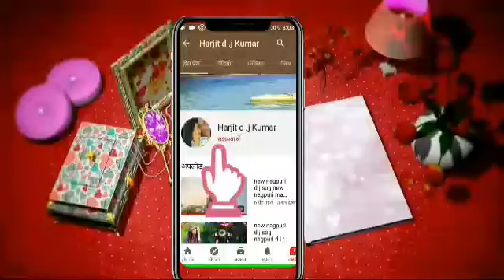chhattisgarhi natak gana dj छत्तीसगढ़ी गाना वीडियो chhattisgarhi video 2021 मुस्कान साहू छत्तीसगढ़ी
chhattisgarhi natak gana dj
छत्तीसगढ़ी नाटक गाना वीडियो
chhattisgarhi video 2021
मुस्कान साहू का गाना छत्तीसगढ़ी